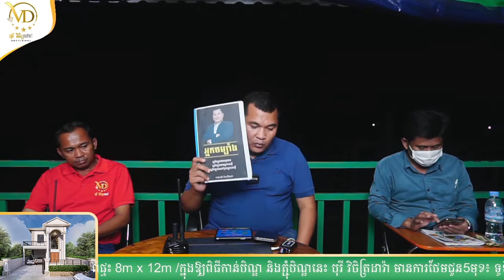៦វិធីធ្វើឱ្យជីវិតរីកចម្រើន - ឧកញ៉ា ភិរម្យ វិចិត្រដារ៉ា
៦វិធីធ្វើឱ្យជីវិតរីកចម្រើន - ឧកញ៉ា ភិរម្យ វិចិត្រដារ៉ា